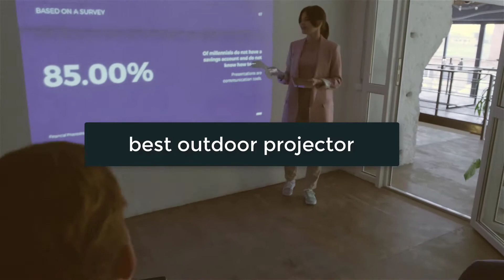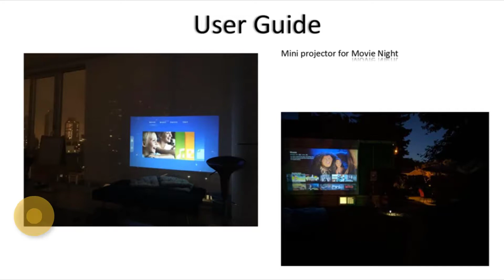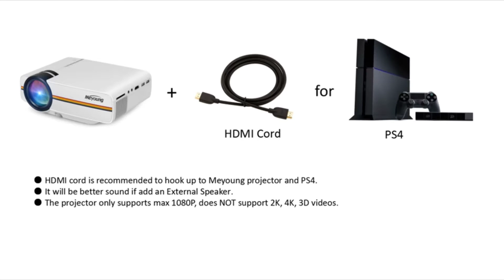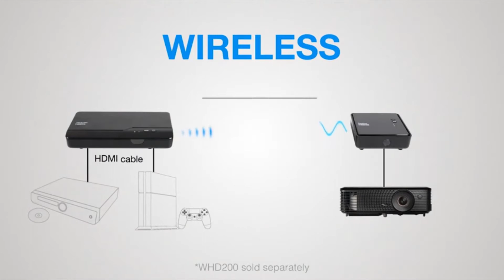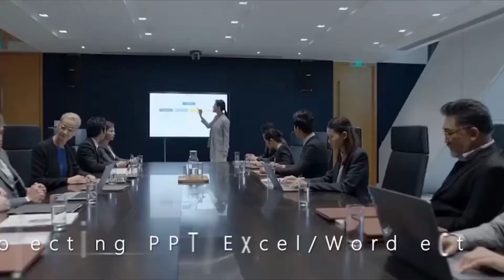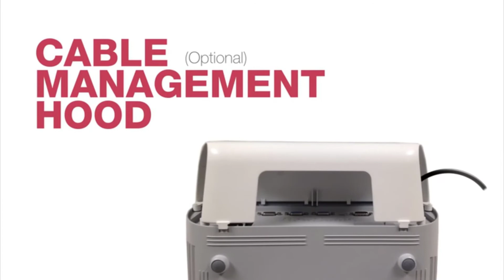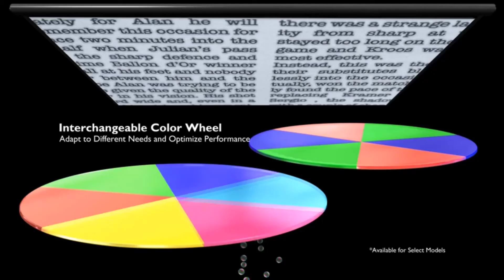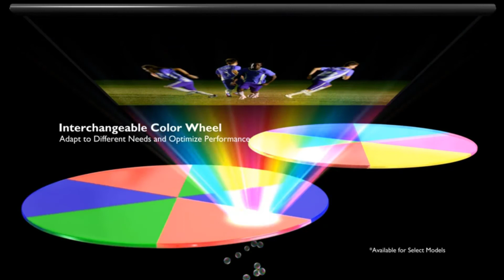[Top 8] best outdoor projector Reviews 2021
best outdoor projector Reviews 2021

1. DR. J Professional HI-04 Mini Projector

2. Meyoung TC80 LED Mini Projector

3. Optoma HD Home Theater Projector

4. GooDee Video Projector

5. Epson VS240 SVGA 3LCD Projector

6. ViewSonic Lumens WXGA HDMI Projector

7. Nebula Capsule II Smart Mini Projector

8. BenQ MH535FHD 1080P Home Projector